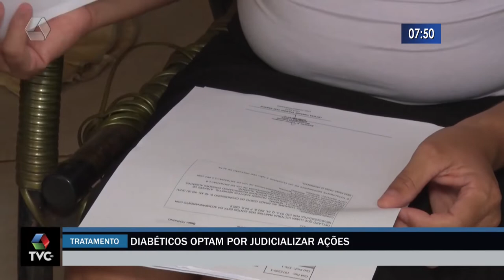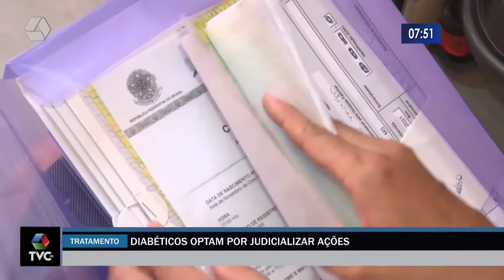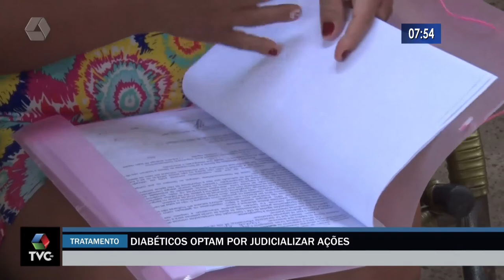Diabéticos optam por judicializar ações para conseguir medicamentos em Três Lagoas